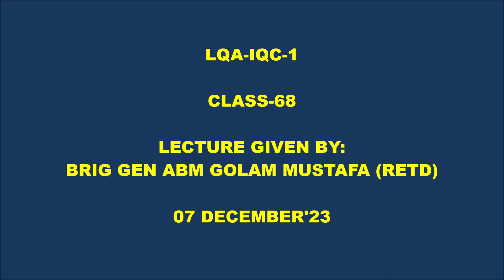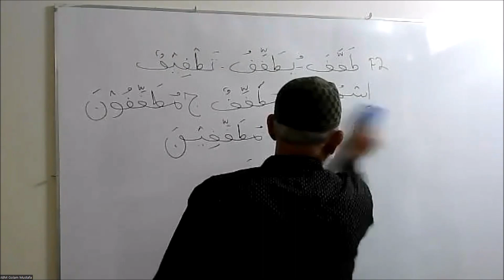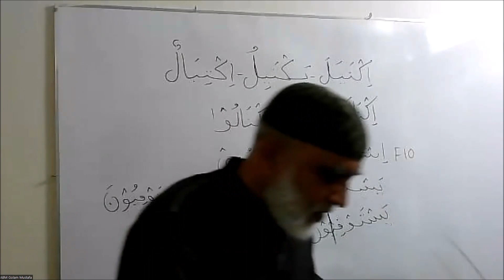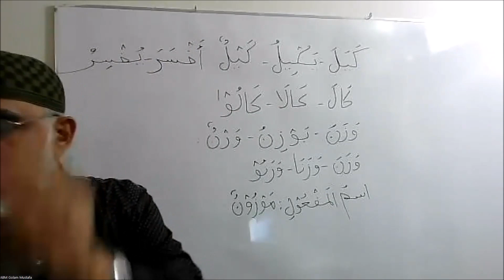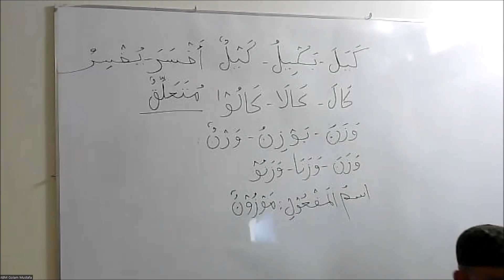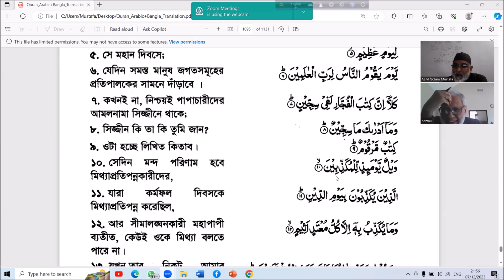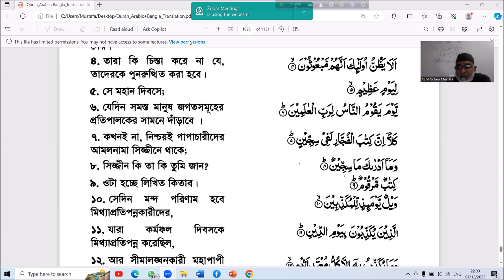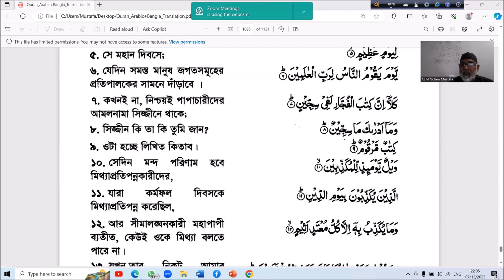ক্লাস - ৬৮ # তাহ্‌কীক এবং তারকীব। সূরা মুতাফফিফিন (১ - ১০) ।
Lugatul Quran Academy, Irabul  Quran Course - 1, Class -68,